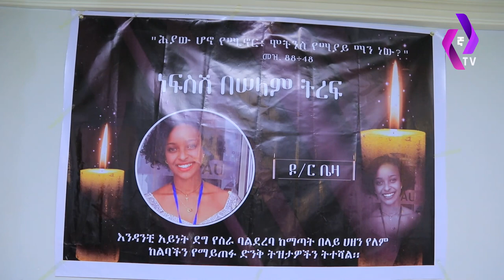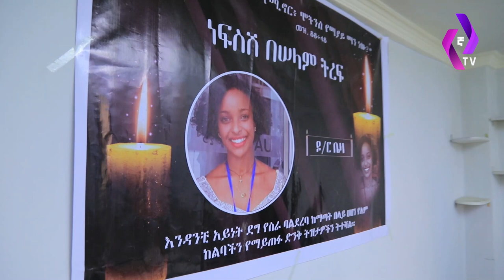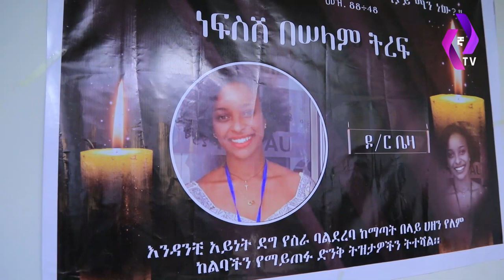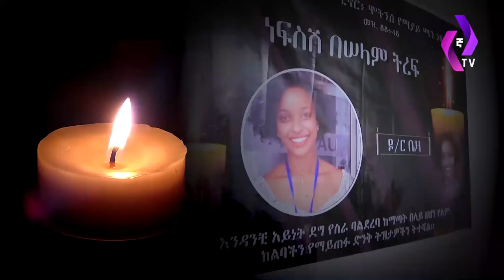ተገፍትራ ወይስ አራሷን አጥፍታ?? በአርቲስቱ እና በሟች ፍቅረኛዉ ጉዳይ የተሰማዉ አነጋጋሪ መረጃ!! | Abrham Belayneh shalaye | Ethiopia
You can discover more about Abraham belayneh topic you must visit: UC3RK85xis5TG9iiErQQc1fQ

Our video is all about Abraham belayneh subject information but we try to cover the subjects:
-abrham belayneh girlfriend
-abrham belayneh shalaye
-abrham belayneh babafayo
-news information about abrham shalaye

Youtube is the very best website to visit when searching for videos about Abraham belayneh.
Abraham belayneh is undoubtedly something that intrigues you and a lot of people so I made this video about this topic.
I'm about to reveal you something stunning, so take a deep breath and enjoy the following video regarding abrham belayneh babafayo

YouTube videos are offered in many formats and resolutions. However, some web browsers don't support newer video resolutions or quality options. This indicates these browsers may just have one or 2 video formats to select from. We recommend updating your browser or running system for the best watching experience.
When using YouTube on your computer, the size of your video player will automatically adapt based upon the offered rezolution in your internet browser window.

If you wish to by hand change the size of your video gamer, merely change the size of your browser. Additionally, you can select the Theater mode button in the bottom corner of the video gamer to view your video in a big gamer without going into full screen, or the Miniplayer button to view in a smaller sized player.

I wish you liked this YouTube video where we covered as long as we can around abrham belayneh girlfriend and abrham belayneh shalaye